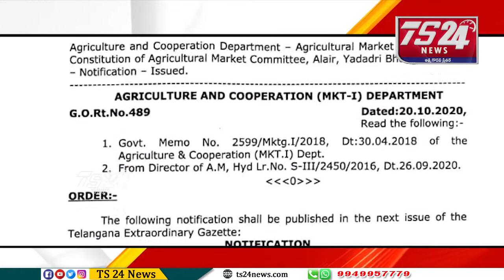కాల్వ పల్లి గ్రామానికి చెందిన గుంటి కృష్ణ కు ఆలేరు మార్కెట్ కమిటీలో డైరెక్టర్ గా నియమితులయ్యారు